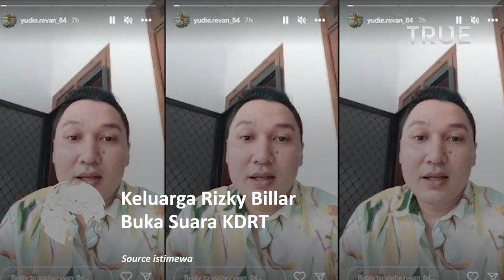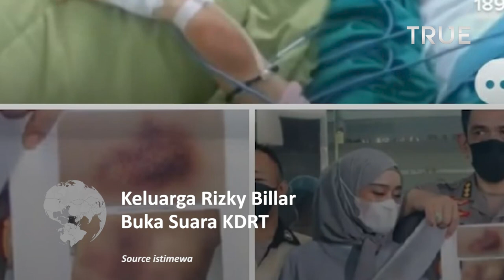Keluarga Rizky Billar Buka Suara Soal KDRT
"Assalamualaikum warahmatullahi wabarakatuh. Di sini saya mau menjelaskan masalah DM yang masuk, WA yang nggak bisa saya balas satu persatu, terkait masalah adik saya, kalian menuntut agar saya menjelaskan yang bukan ranah atau kapasitas saya berbicara," kata Yudie Revan pada video yang dibuat dan diunggah di Instagram Stories miliknya.

Yudie merasa apa yang jadi masalah dalam rumah tangga Rizky Billar dan Lesti Kejora bukan kapasitas untuk dirinya bicara banyak.

Akan tetapi, Yudie meminta tak ada oknum-oknum yang menggiring opini terhadap masalah yang tengah dihadapi adiknya. Dia memohon doa terbaik untuk rumah tangga Rizky Billar dan Lesti Kejora.